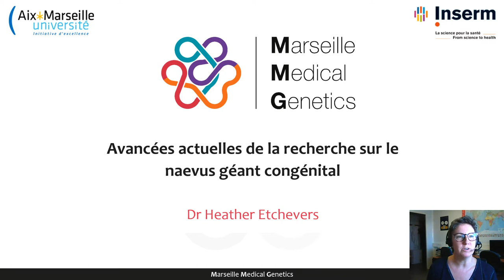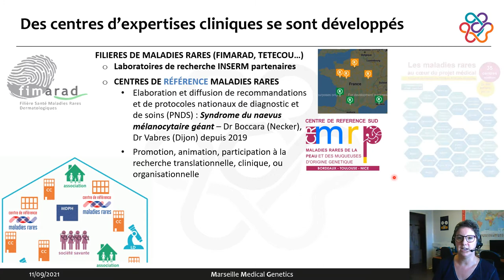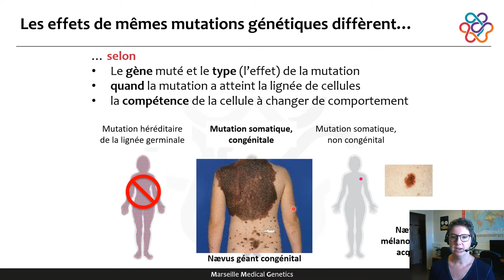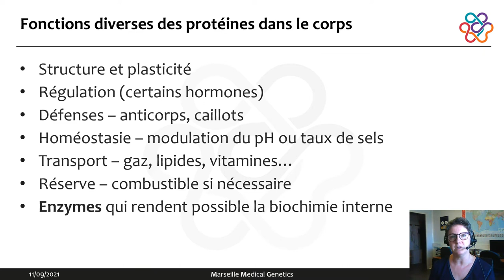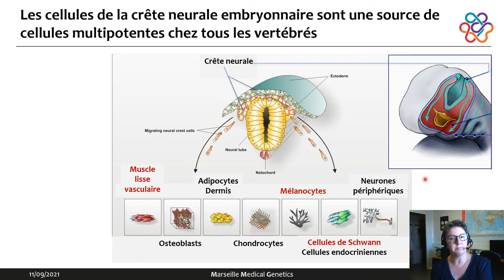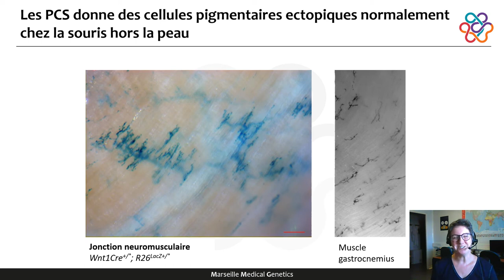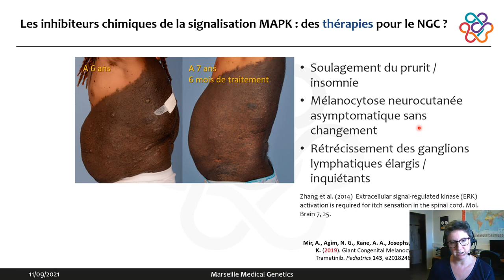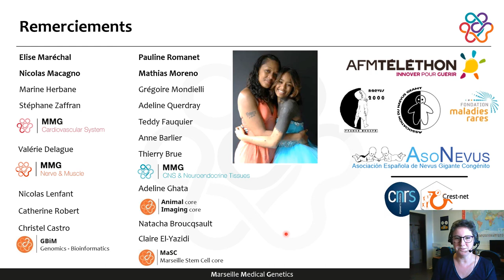État de la recherche scientifique sur le nævus géant congénital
Comment se forme un nævus géant congénital ? Quelles sont les pistes pour la prise en charge, pour participer aux recherches d'aujourd'hui, quelles sont les possibilités pour les traitements à l'avenir ? Ici le Dr Heather Etchevers, de l'unité INSERM Marseille Medical Genetics à la Faculté des Sciences Médicales et Paramédicales à Aix-Marseille Université, présente l'état actuel de la recherche pour un grand public déjà au courant que les maladies rares atteignent plus qu'une personne sur 20 dans le monde, puisqu'eux-même ou quelqu'un qui leur est cher en est atteint.